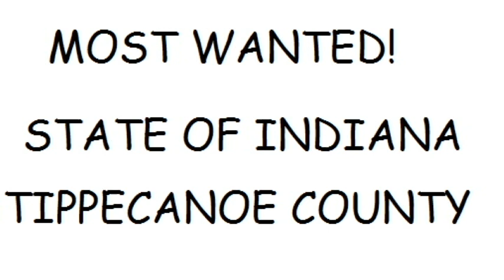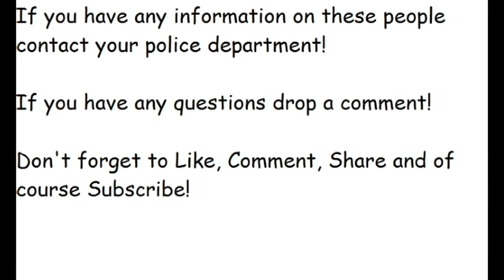Indiana's Most Wanted (Tippecanoe County- V's)